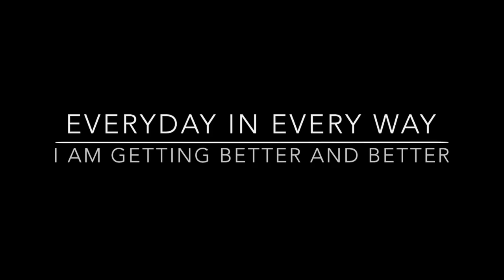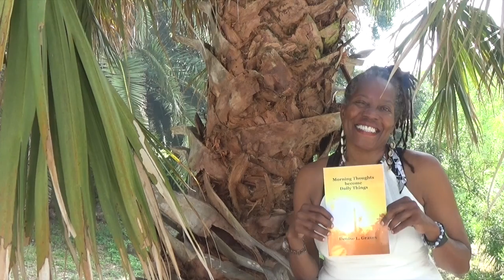Denise Graves Manifest Your Life-Write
Denise is a world changer-one thought and one life at a time.  You too, can wake up with good on your mind.  Her eclectic mental paradigms, diverse cultural exposure and appreciation and willingness to learn makes reading this book of joy.

Video Production: Marissa Joseph
Song: We Are One
Remixed By: DJ Blaqnmild